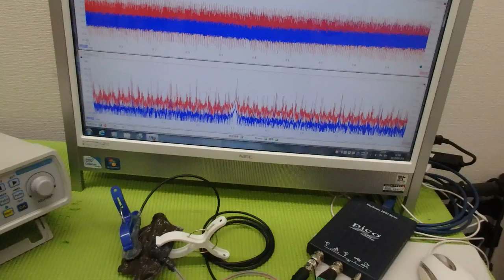メガヘルツの超音波発振制御技術 ultrasonic-labo